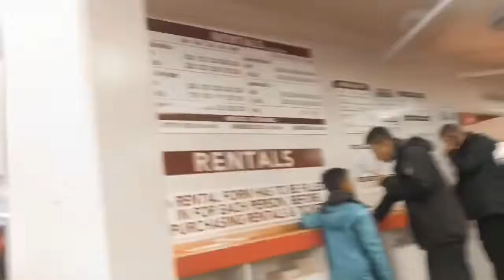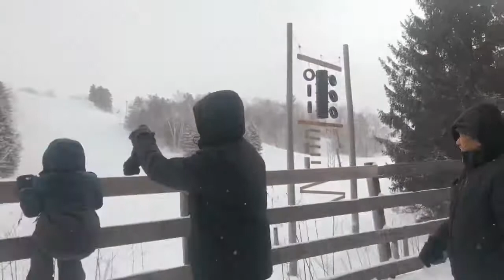Family day vlog//:)